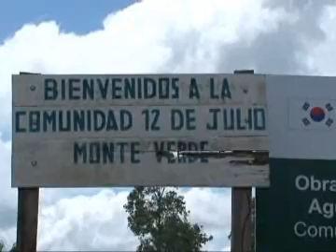Construirán sistema de riego en San Julián para 540 hectáreas